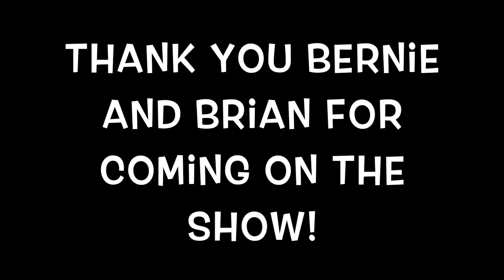Tiki With Ray Episode 35: The Traveling Penguin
Bernie and Brian the couple behind the Traveling Penguin come on the show to talk about the cool places and people the penguin has met.